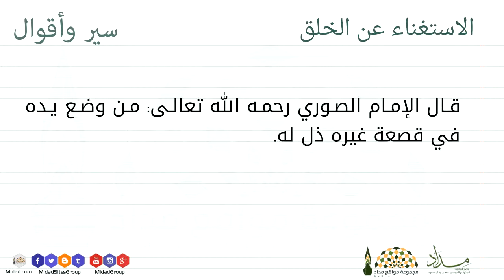الاستغناء عن الخلق - سير و أقوال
الاستغناء عن الخلق
قال الإمام الصوري رحمه الله تعالى : من وضع يده في قصعة غيره ذل له.